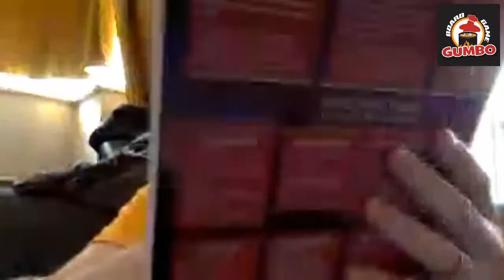Venice live playthrough on GUMBO LIVE!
Board Game Gumbo plays VENICE from Braincrack Games live during the UKGE's VirtuallyExpo! Get a rules explanation from Lewis from Braincrack and watch BJ try to keep up with friends Sagan (Head Game Guru from Southern Board Game Fest) and Don (fellow fan of the Geek Allstars podcast)

Board Game Gumbo is a proud member of Punchboard Media
Gumbo Live! Tuesdays at 8:30 PM CST / 9:30 PM EST hosted by Board Game Gumbo
@boardgamegumbo on YouTube, Twitter and Facebook
← our written reviews, news, and convention recaps